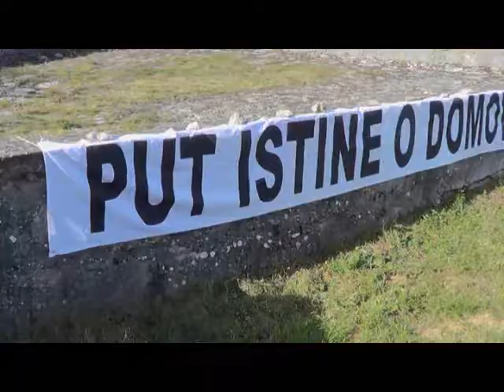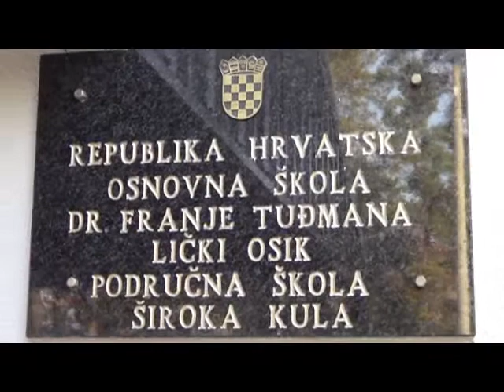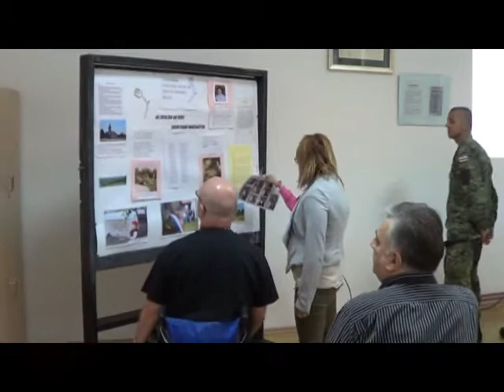Kulska sjećanja ©Marko Čuljat Lička televizija Gospić LTVG Lika press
ŠIROKA KULA, 13. listopada 2013. održana je komemoracija za žrtve Široke Kule i okolnih sela tijekom Domovinskog rata koje su četnici likvidirali 1991.